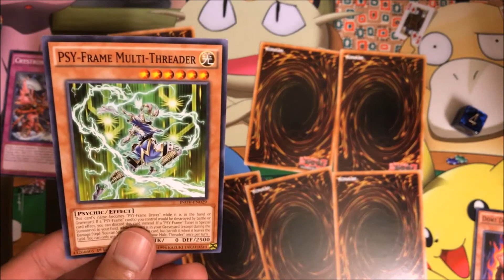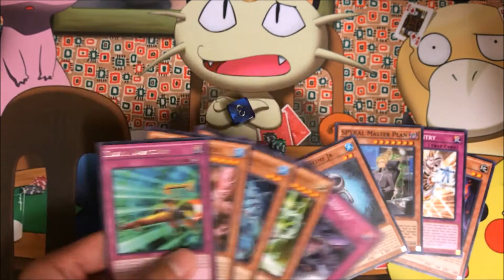Yugioh Invasion: Vengeance Pack Opening! | WIN OR LOSE 31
To enter: Like, sub, and comment your favorite Blue Eyes support!